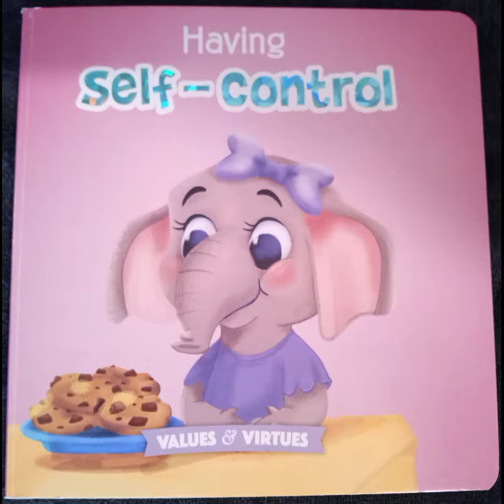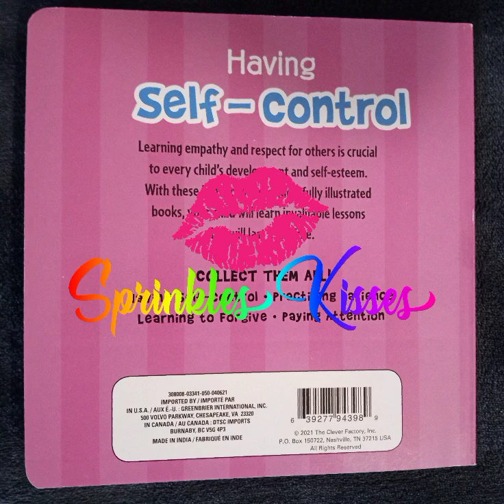Having Self-Control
By Values and Virtues